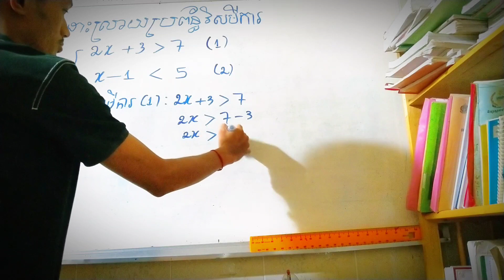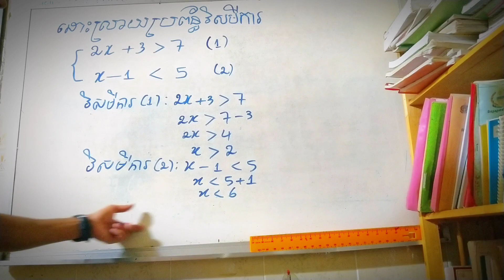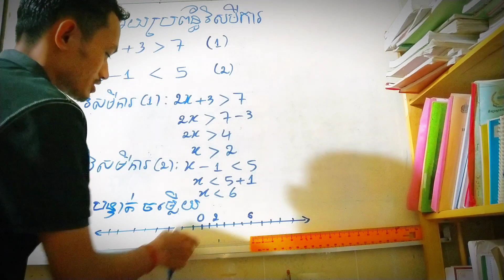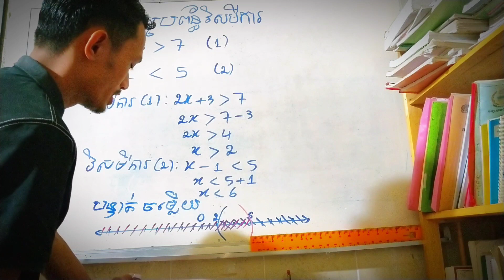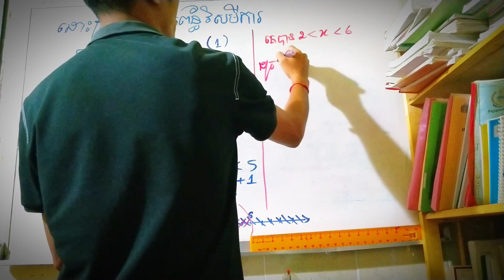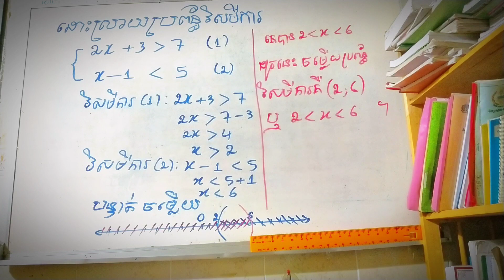ដោះស្រាយវិសមីការ|គណិតវិទ្យាថ្នាក់វិទ្យាល័យ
បង្រៀនដោយ៖ស្រ៊ុយរ៉ាវីត(គ្រូបង្រៀនគណិតវិទ្យានៅវិទ្យាល័យសំរោងពន្លៃ ស្រុកអង្គរបូរី​ ខេត្តតាកែវ)
Page:ស្រ៊ុយរ៉ាវីត sruyravit
វីដេអូមេរៀនជាច្រើនដូចជា៖
១.លីមីត ដេរីវេ អាំងតេក្រាល សមីការ វិសមីការ
២.លំហាត់ត្រៀមប្រឡងគ្រូឧត្តម គ្រូមធ្យម និងគ្រូបឋម
៣.លំហាត់សម្រាប់សិស្សពូកែទី១២ និង ទី៩
៤.លំហាត់ថ្នាក់សាកលវិទ្យាល័យ ឆ្នាំទី១​,២,៣,៤
៥.មូលដ្ខានគ្រឹះគណិតវិទ្យាថ្នាក់ទី៧​ ៨ ៩